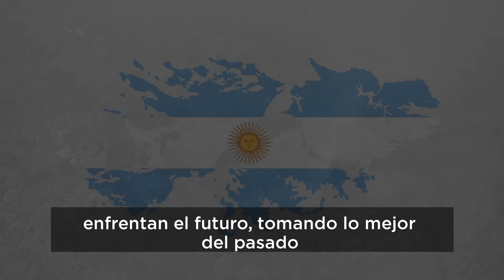Día del Arma de Ingenieros